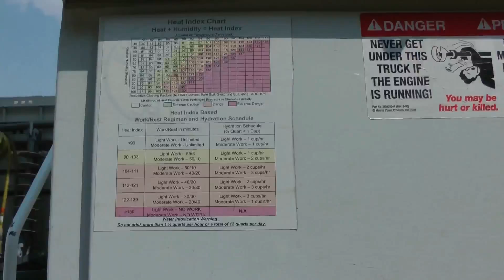Entergy Employees Outsmart Heat with Safety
There are days in the deep South when temperatures cross the line between hot and hawt - with a "w." And in Entergy's service area, today is one of those days. Take a look at how Entergy Mississippi employees are outsmarting the heat by working safe.